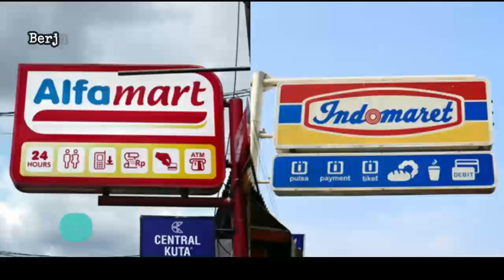🔴 UPDATE: Harga Minyak Goreng Hari Ini, Senin 8 Agustus 2022 di 41famart + 1nd0maret